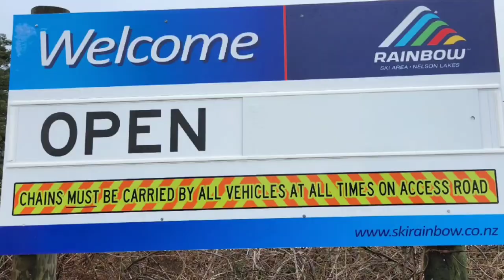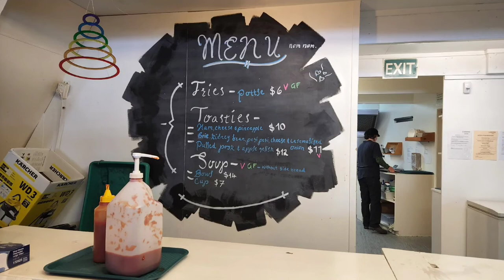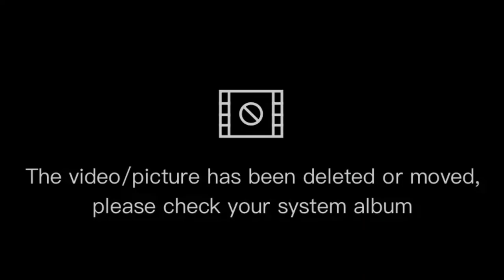Rainbow Ski Field New Zealand